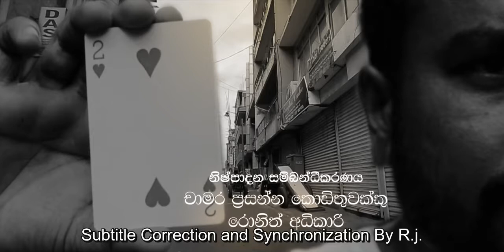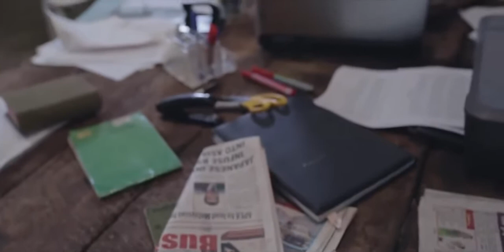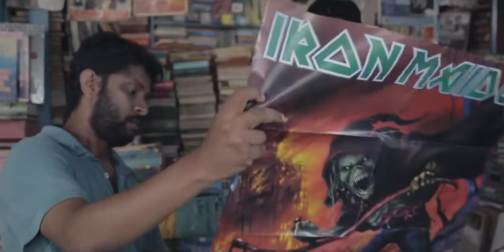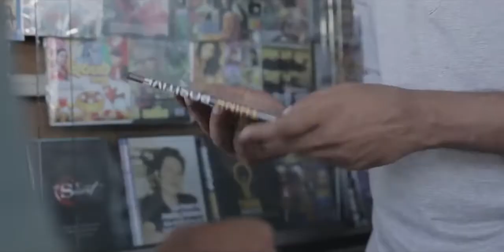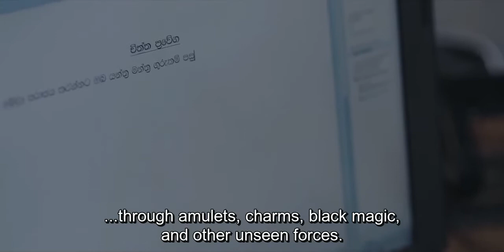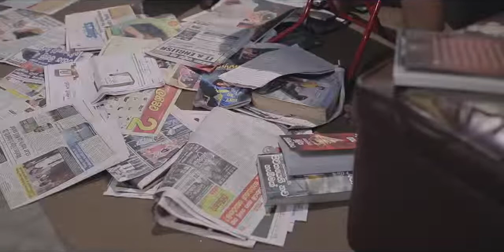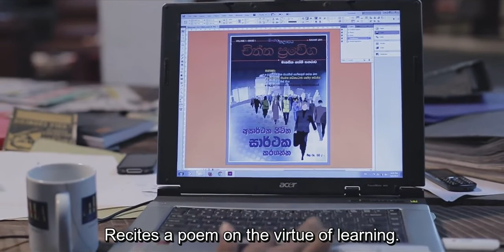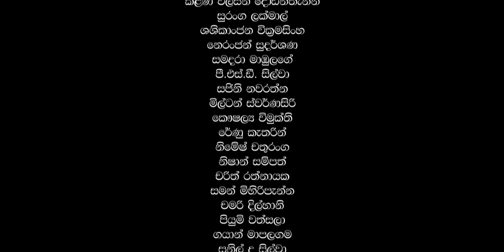Koombiyo (English subtitle) | Episode 005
Jehan and Priyantha are up for another con. Jehan decides to sell his "positive thinking" to the people in need.